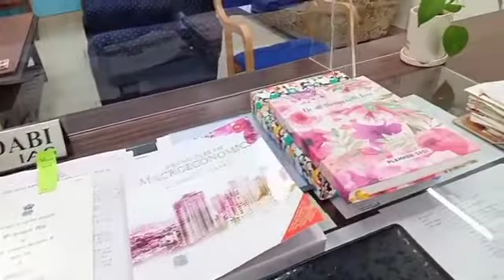IAS TINA DABI Collector Office DESK